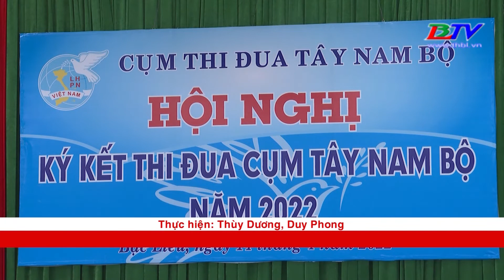Hội Liên hiệp Phụ nữ 12 tỉnh Tây Nam bộ ký kết thi đua năm 2022